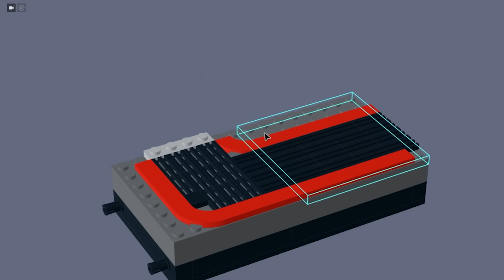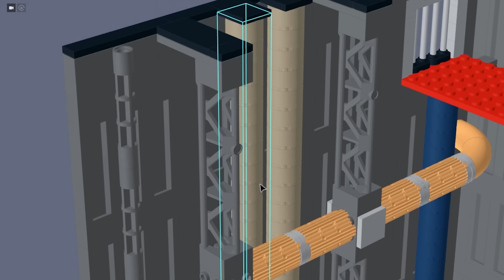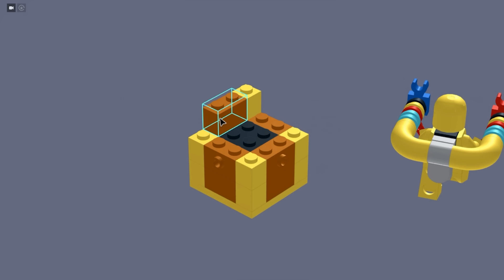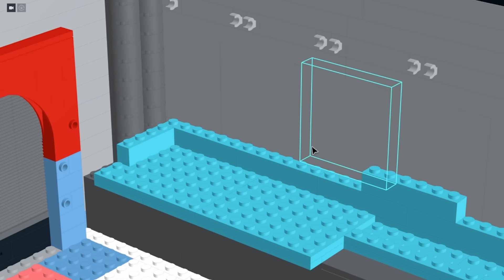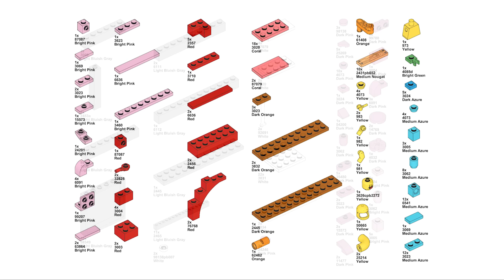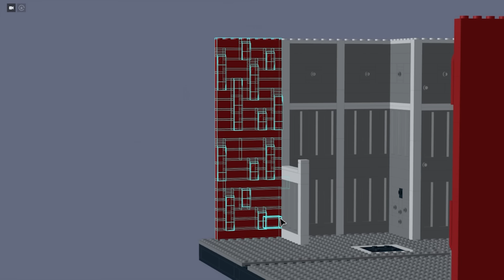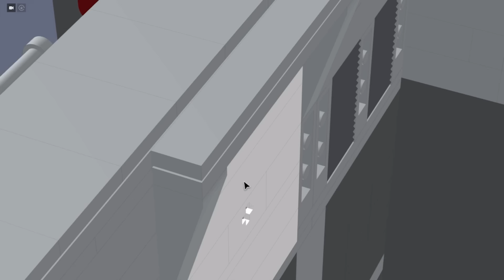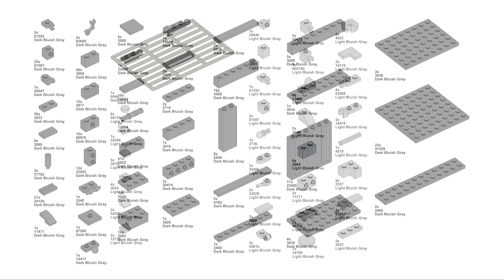LEGO Poppy Playtime: Boss Battle Playsets (Huggy Wuggy, Mommy Long Legs, and CatNap)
In this tutorial I'll show you how to build LEGO playsets of the main boss battles from Poppy Playtime Chapters 1-3: Huggy Wuggy, Mommy Long Legs, and CatNap!

00:00 - Huggy Wuggy
08:46 - Mommy Long Legs
14:28 - CatNap

▶ LEGO models designed by me.